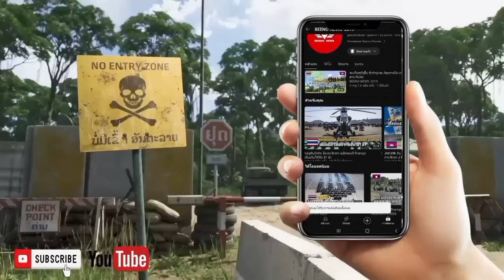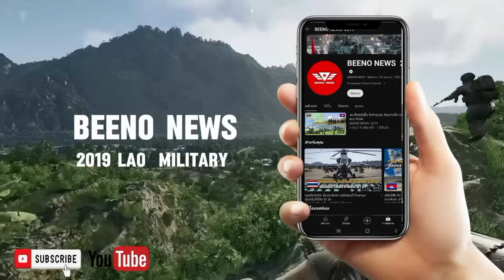ເມກາ ບໍ່ເເຮບປີ້ ຫລັງໄທ ເລືອກ JAS-39E. ງັດໄມ້ຕາຍມາໃຊ້ ພ້ອມມາດຕະການຂວ້ຳບາດ